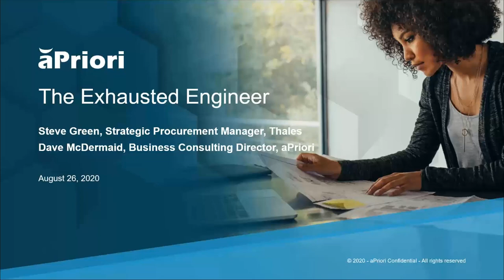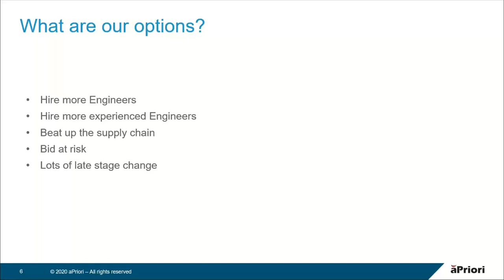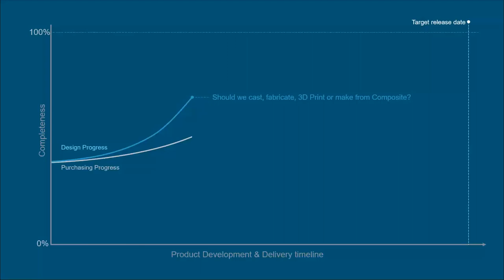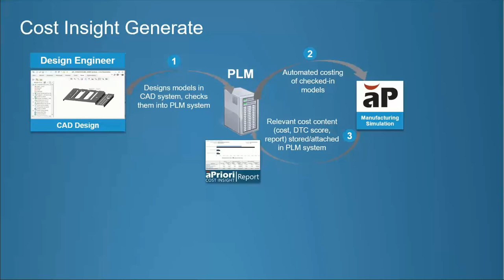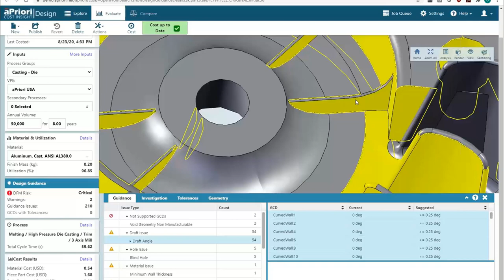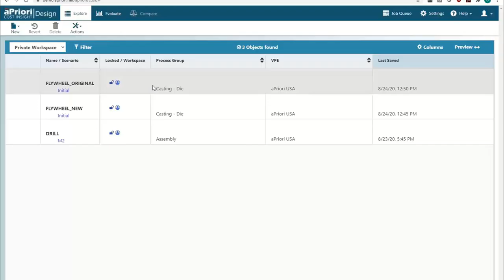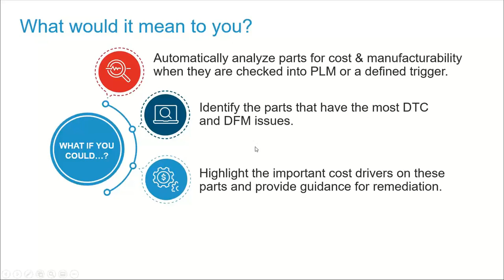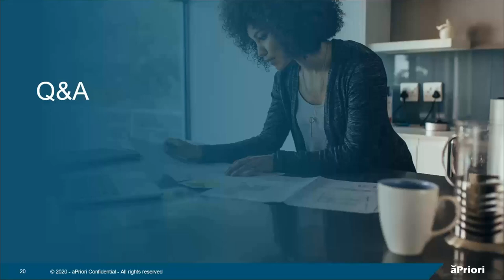How to Reduce Engineering Turnover With Digital Factory Software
What if there was a way to increase the percentage of new product designs that were optimized for manufacturability and cost, AND reduce the time it takes to deliver these new products to market – all without impacting the workload of your engineering team?

Today's engineers are under an enormous amount of pressure. And misaligned skill sets and tools can lead to compromised innovation, reduced margins, lost contracts, internal stress, and disappointed customers.

Would you like to see what digital manufacturing simulation could do for you and your company? aPriori’s Cost Insight Generate (CIG) is the latest in aPriori’s expanding portfolio of cloud-based solutions. CIG proactively notifies engineers of components with Design for Manufacturability (DFM) risk and a preliminary component cost.

With aPriori, your design engineers can:
- Gain automated manufacturability guidance without spending valuable time manually assessing each part design.
- Rapidly prioritize parts requiring design improvements
- Avoid rework that can delay product launch
- Spend more time innovating and less time fixing issues downstream
- Focus on what they do best: designing and innovating